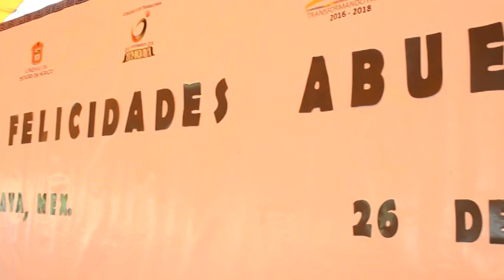Día de los Abuelitos, Temoaya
Dia de los Abuelitos